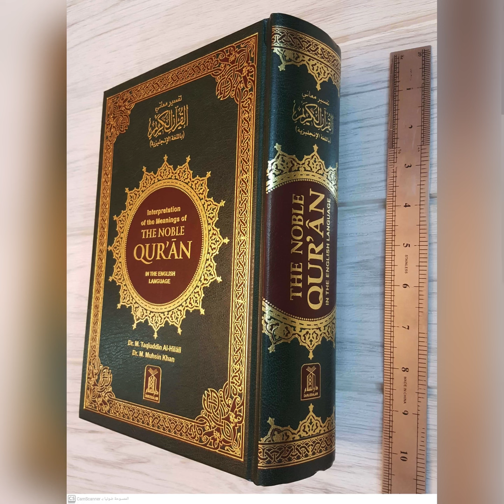LA FAMILLE DRAME REMERCIE PROFONDEMENT CHEIKH OUSMANE POUYE TANDJIDINE…